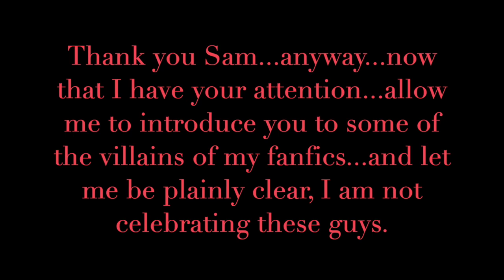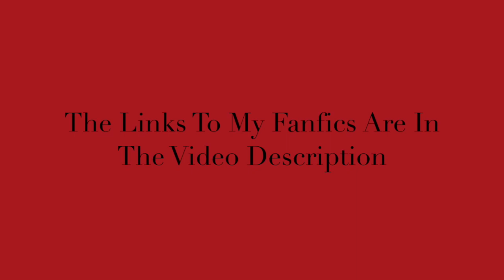Some Of The Anime Villains In My Self-Insert Fanfics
I am making no money off of any of these videos. That is deliberate, as I find it morally wrong to profit off of other peoples music, or their work. And I have absolutely no intention of becoming part of the YouTube partner program. However, I am still on board with offering my fanfics as possible canon anime material in order to make them into canon anime shows. I am trying to leave behind a connection that links magical girl anime to back when 3 anime started it all for the genre, and when what one could accomplish had no limits, at least in my eyes. Which ones? Well, I guess you're going to have to clink the links to read them and find out. I also am trying to prove, that not all SI fics are badly written. Some, like mine, are actually quite well written, and deserve a chance to be shared with the world. So, those wanting to speak to me about wanting to make this x-over happen. You can email me at Keep in mind that I will only respond to your email if you are someone who has either worked on any of the anime in this video, or is related to the anime via voice acting, manga artist, or something along those lines. Or if you are in touch with those who have worked on these anime in some form or another.  My hope is that one day, my three fanfics that are crossed over with each other, will become world famous enough to convince the anime companies as well as the publishers and directors to be turned into actual anime shows. But that can't happen without your help. You all have the power to make that happen. So please be sure to spread the word about this video and those three fanfics as well, to everyone that you know, so that others may enjoy them as well. Also, if you are interested in fanfiction, I am also a writer in anime fanfiction.

I am ファンフィクションとそれに関連する他の2つの作品を、使用を希望するアニメクリエイター、企業、漫画家に提供します。If you wish to discuss this further。However また、これらのフィクションを使用することになった場合は、使用したことを私に認めてほしいと思います。結局のところ、これらのファンフィクションを書いたのは私です。